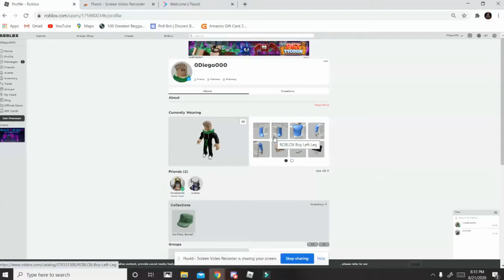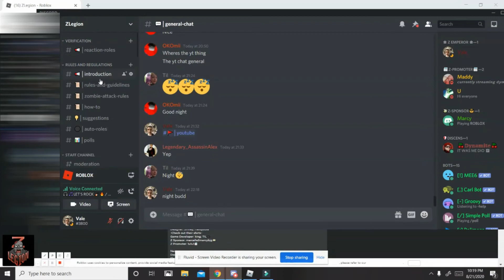ROBLOX| 🎁GIVEAWAY🏆| 100 Robux| ZLegion| Zombie ATTACK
With help from our lovely sponsors, Marcella2marcybjg and our kind members, we got enough funds to organize more group activites and prizes.
 Z Legion mission: get 20 members for our ROBLOX/Discord Group or as many as you can before next Friday 12:00 PM EAST Time.
This is a tutorial explaining and advertising our event.
This video is for a better understanding of our event. Many thanks and let's see WHO'S GONNA BE THE WINNER???
One more thing. there's only one winner for this event. I'll try to come up with more ideas, activities and bigger prizes :) Take care all and have a good day.